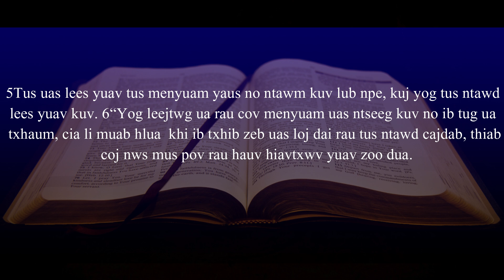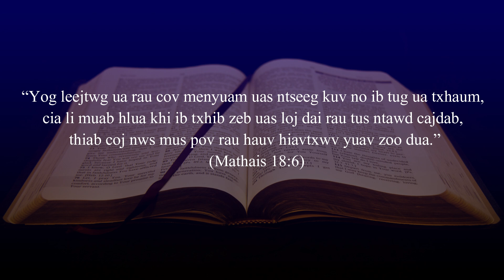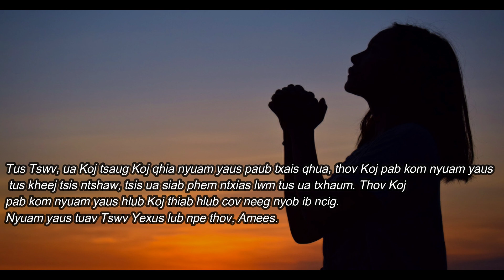27/9/2024 BHKTHN TIẾNG HMÔNG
Hnub 27/9/2024
Mathais 18:5-6

Ua Rau Lwm Tus
“Yog leejtwg ua rau cov menyuam uas ntseeg kuv no ib tug ua txhaum, cia li muab hlua khi ib txhib zeb uas loj dai rau tus ntawd cajdab, thiab coj nws mus pov rau hauv hiavtxwv yuav zoo dua.” (Mathais 18:6)